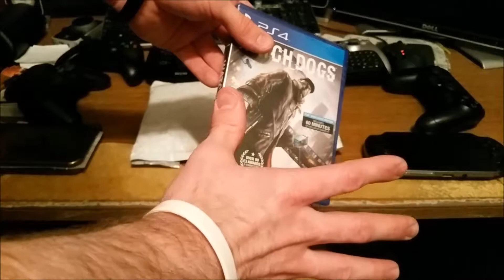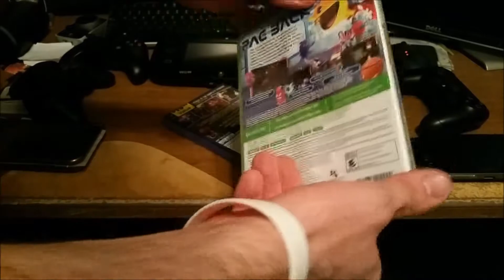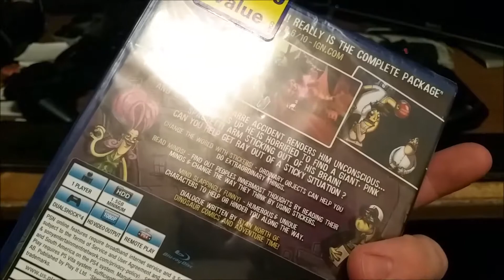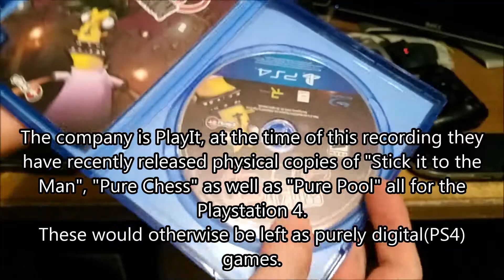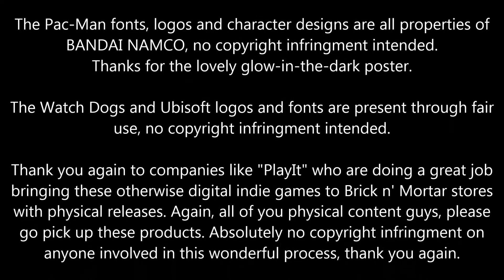Unboxing 3 New Games!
In this video I'm unboxing 3 new games I got in the mail on discount through the BestBuy Gamer's Club Unlocked membership.
Watch Dogs for the PS4, Pac-Man and the Ghostly Adventures for the Xbox 360, and lastly Stick it to the Man for PS4!